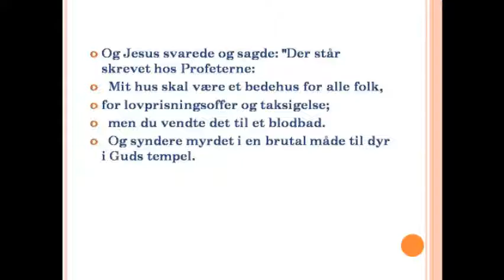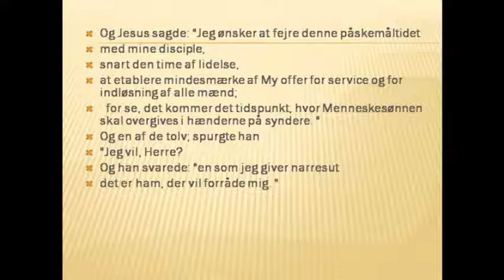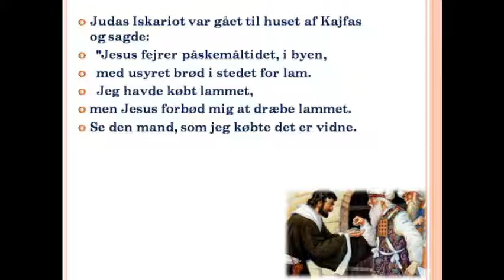Tredje Templet og Evangeliet om Verdens Ende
Denne åbenbaring vil komme modgang
Og i slutningen af tid.
Dette er evangeliet, der vises før starten af Tribulation.
  Det blev forudsagt (Matt 24:14) og åbenbaring (14: 6).
  Dette evangelium blev skrevet på aramæisk, da han blev fundet.
Dette evangelium fødte de fire evangelier i Bibelen,
Matthæus, Lukas, Markus og Johannes.
  Bibelen indeholder ikke hele sandheden,
Det blev forvrænget,
  Og de romerske præster i Nikæa besluttet at fjerne disse doktriner i Bibelen.
Kopier af dette evangelium blev ødelagt.
  Bortset fra et par eksemplarer blev bevaret
  For de sande tidlige kristne
Hvem de blev forfulgt for at prædike
  Den sande Jesu lære.
Bibelen blev oversat til 2.454 sprog.
Bibelen blev udført til hvert hjørne af jorden.
I flere århundreder siden
Bibelen turnerede verden.
Men profetien ikke var opfyldt,
  som lyder:
  "Dette evangelium om Riget skal prædikes i hele verden som et vidnesbyrd for alle nationer
  Og så vil enden komme "(Matt 24:14).
Verdens ende skete ikke
  Fordi Bibelen ikke
  det sande evangelium om Guds Rige.
  Bibelen er ikke
  den sande Guds lov.
  Bibelen har falske sandheder
Lavet af menneskelige traditioner
De valgte at være ulydige mod Gud.
  Disse mænd havde ondt i sit hjerte
Og de ville ikke lytte til Gud.
  For andre til at følge hans vej synd.
Disse mænd ønskede at fordømme andre.
Disse mænd forfalsket sandheden.
Disse tilhængere af Satan.
Jesus elskede dyr og
Han forbød indtagelse af kød,
Det var derfor han blev arresteret og korsfæstet.
Jesus spiste frugterne af jorden,
Frø, frugter, urter og grøntsager.
Gud befalede mændene at spise
Alt græs, frugt og frø.
Mændene lyttede til djævelen.
  Djævelen beordrede mændene til at ødelægge skabelsen
Killing dyr.
De dræbte de væsner, som Gud havde skabt.
Disse mænd forbruges
Det kød og blod af dyr.
  Romere og jøder begået ægteskabsbrud
Det Gamle Testamente og Det Nye Testamente.
De sagde, at Gud havde befalet forbrug og ofre kød.
Gud aldrig bestilt slagtning af dyr.
Dette evangelium vil blive oversat til alle sprog og uploadet til internettet for at opfylde profetien "Og jeg
så flyve midt i himlen anden engel, der har en evig evangelium at forkynde for dem, der bor på jorden, og
for alle folkeslag, stammer, tungemål og folk ... "(Åb 14: 6); Dette refererer til internettet og ANGEL
refererer til satellitter, der kredser om Jorden bane og forbinder verden.
Via internettet
Denne video indeholder sandheden
Det vil blive frigivet på verdensplan
  og da skal enden.